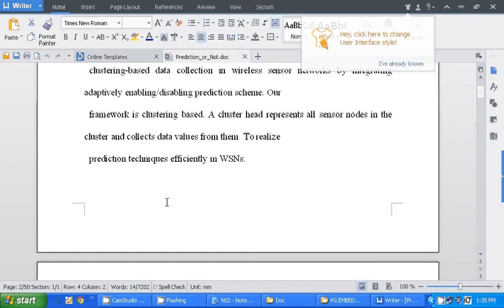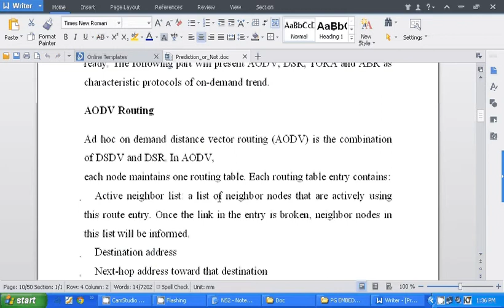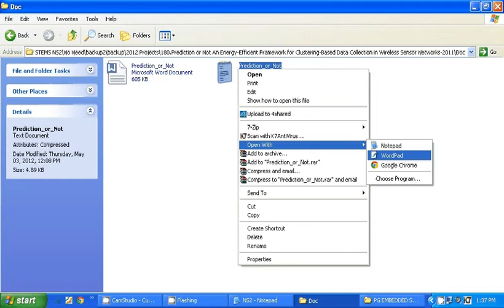204 NS2 Prediction An Energy